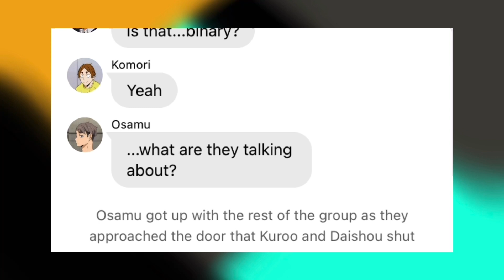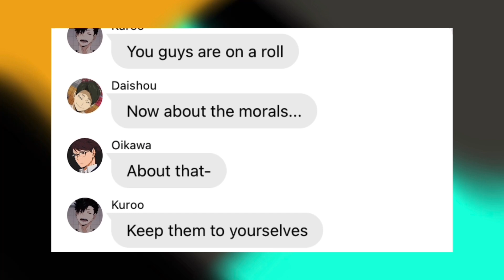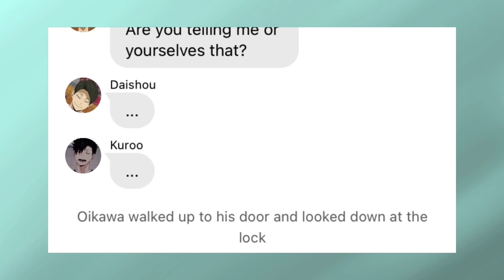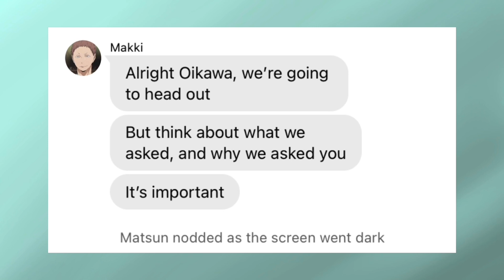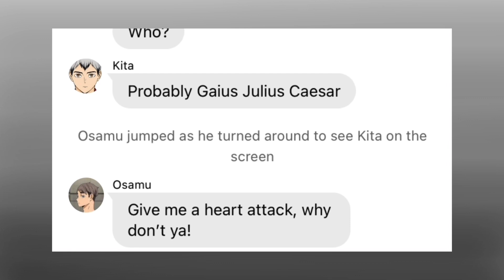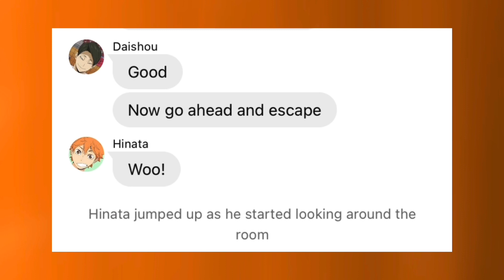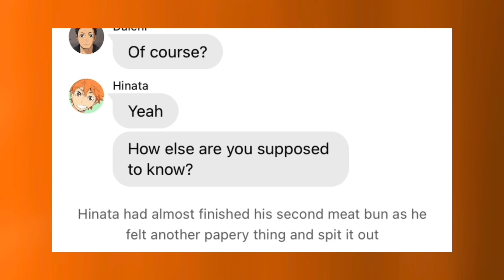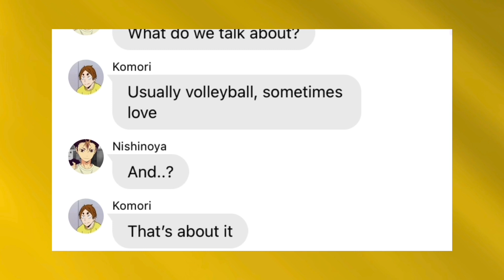A Game to Escape Reality (Ft. Sakuatsu, Kagehina, and Iwaoi) Pt.2 / A Game to Get Them Back Pt. 9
Figure out the sentences and why they were asked those specific questions.

If you'd like to support me, here is a link for it. I'd really appreciate it

Texting App: Wit

Speaker: Text to Speech!

I do not own the Haikyuu characters and this does not accurately represent the Haikyuu characters